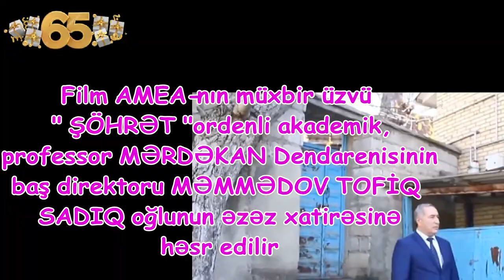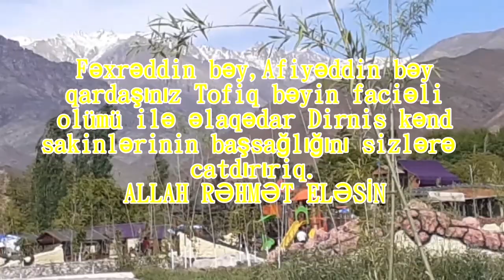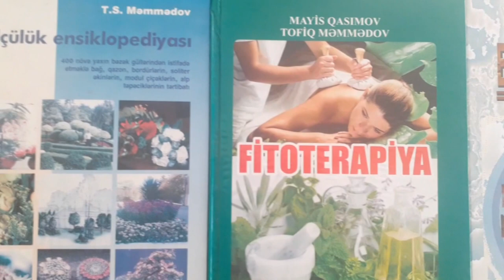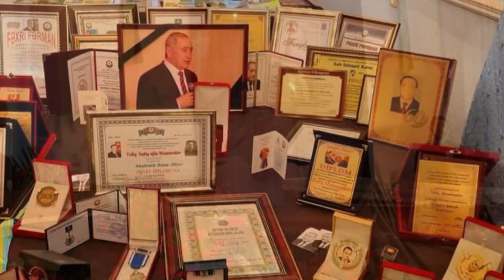ORDUBAD-DIRNIS " ÖLÜM SEVİNMƏSİN QOY..." EMİR ASLAN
FİLM AMEA -NIN MÜXBİR ÜZVÜ," ŞÖHRƏT"  ORDENLİ AKADEMİK,PROFESSOR,MƏRDAKAN   DENDERANESİNİN BAŞ DİREKTORU
MƏMMƏDOV TOFİQ SADIQ OĞLUNUN ƏZİZ XATİRƏSİNƏ HƏSR EDİLİR.